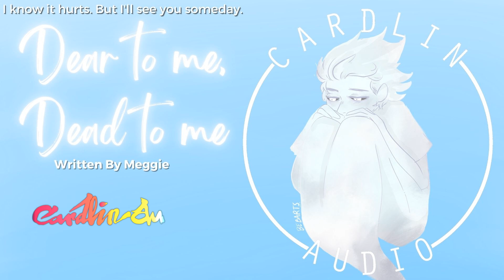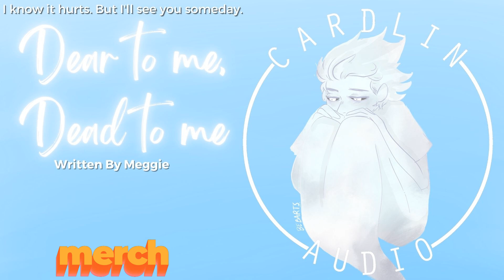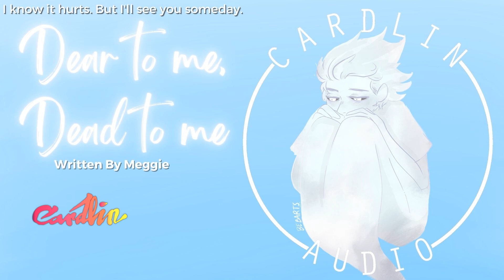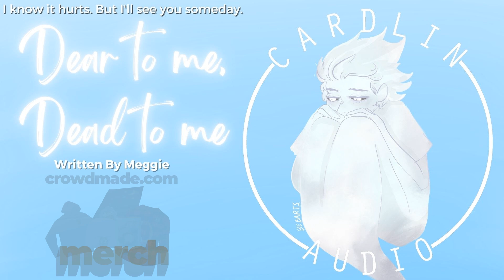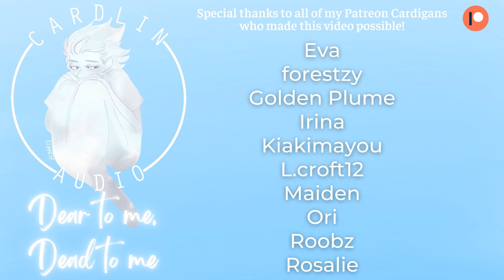ASMR Roleplay: Dear to Me, Dead to Me [M4M] [Drama] [Ghost talks to his lover]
Pick which gender tag makes you feel the most comfortable!

Written by Meggie!